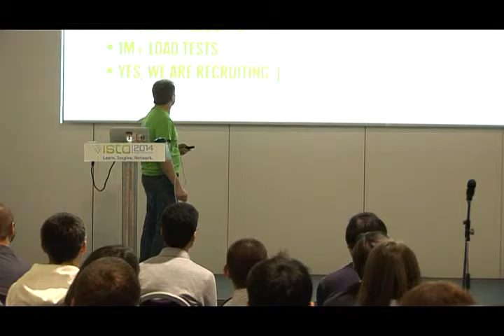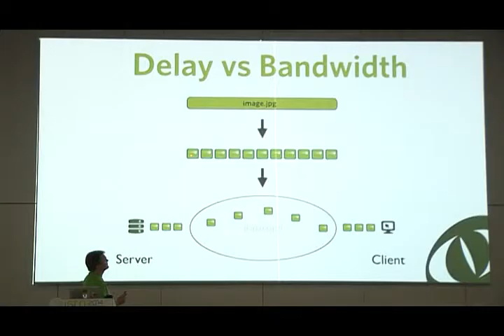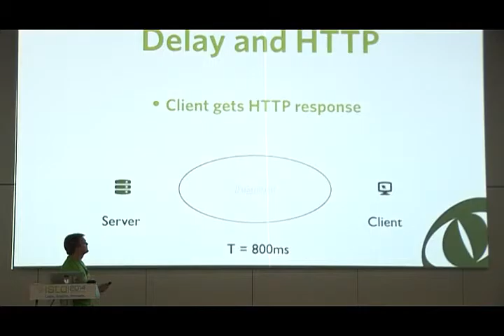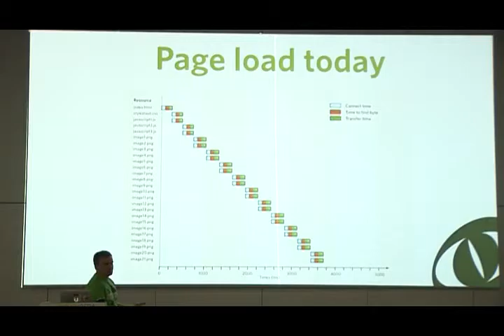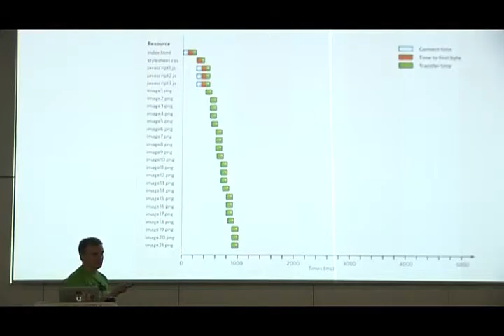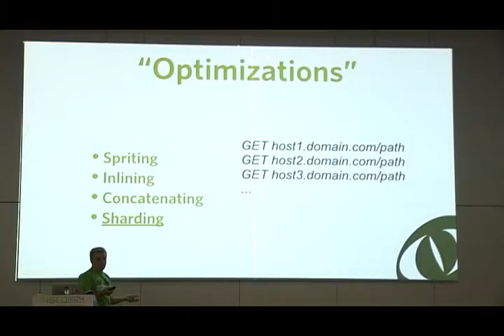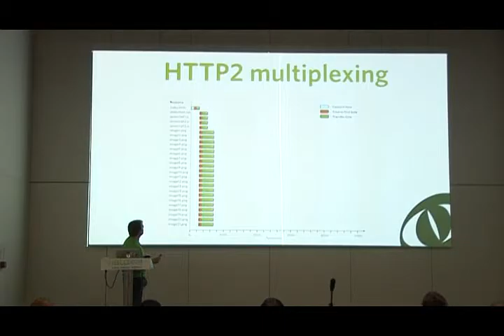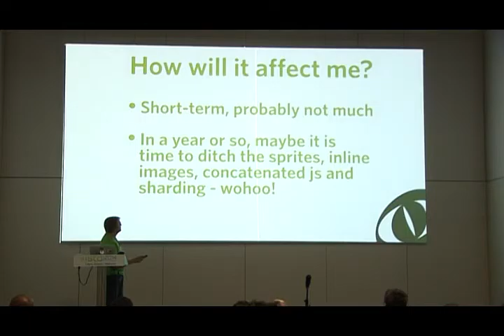ISTA2014 - Bandwidth doesn't matter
ISTA2014 session by Ragnar Lönn.